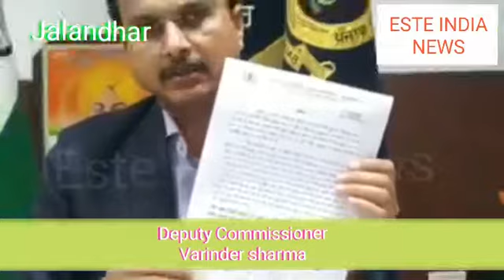Deputy Commissioner Varinder Sharma